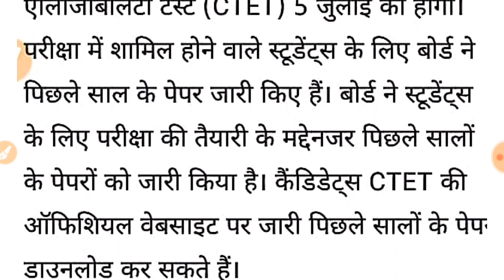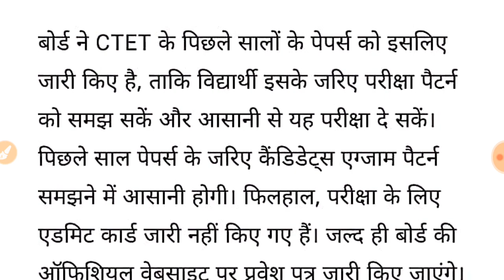CTET 2020 |CTET EXAM DATE 2020|CTET EXAM DATE 2020 LATEST NEWS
HELLO STUDENTS,

CTET 2020  AND CTET EXAM DATE 2020 AND CTET EXAM DATE 2020 LATEST NEWS KE VIDEO MEIN CTET EXAM SE A RELATIVE SARI JANKARI AAPKO DEKHNE KO MILEGI TO VIDEO PURA WATCH KIJIEGA AUR CHANNEL KO SUBSCRIBE JARUR KAR LIJIYEGA ...